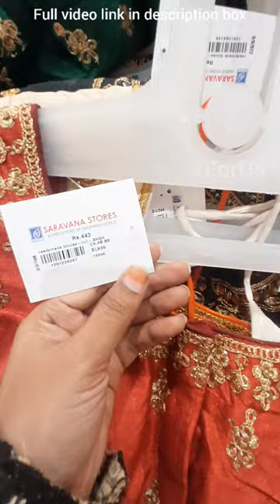Readymade aari embroidery blouse design with price |Shopping vlog saravana stores porur|ForUs vlogs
Musician: @iksonmusic